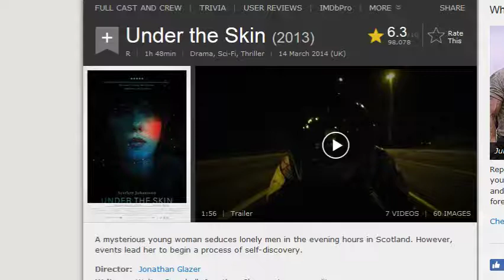Naeg's Speed Reviews: Under The Skin